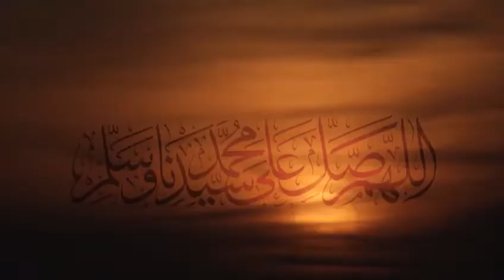إسمعوا صوت السماء... جاء المسيح.. جاء المسيح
يمكنكم متابعة قناة ( 3 MTA )  القناة الرسمية للجماعة الإسلامية الأحمدية

10727   أفقى  ترميز   27500
mta3 al arabiya
10726 / 27500 / H